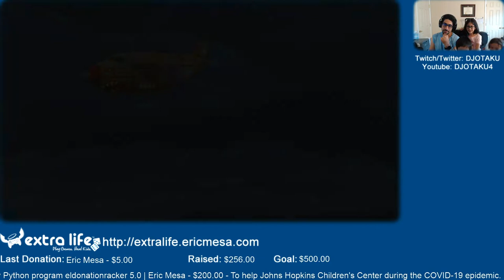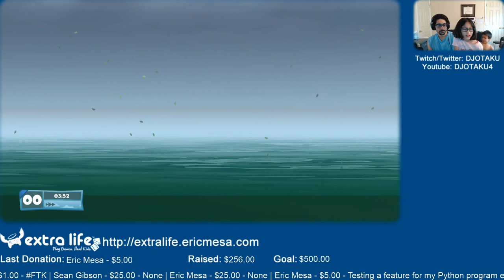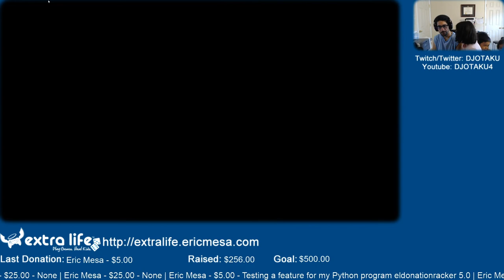ExtraLife: Eric Plays Worms WMD Ep 09 - Low Elevation and High Stakes